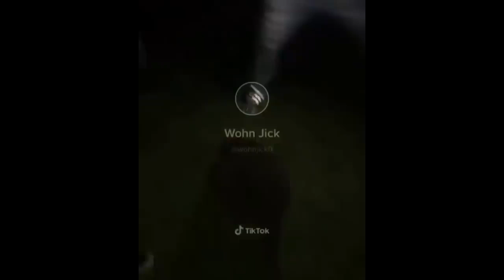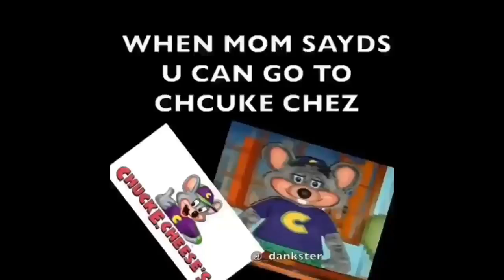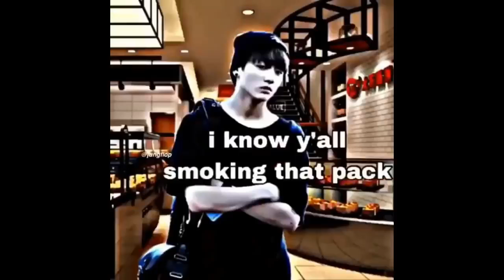Videos I stole from Instagram v1